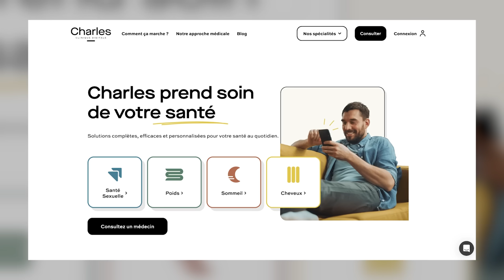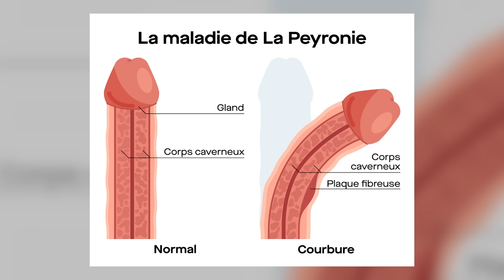Extenseur de Pénis : Ça Fonctionne Vraiment ?!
📣 Dans cette vidéo, je vous donne toutes les informations utiles et pratiques sur les extenseurs de pénis :
00:00 : Introduction
00:50 : Tout savoir sur les extenseurs de pénis
01:16 : Qu'est-ce que c'est ?
02:22 : Dans quels cas l'utiliser ?
04:34 : Comment ça fonctionne ?
05:24 : Quels sont les risques ?
06:49 : À quel rythme l'utiliser ?
07:56 : Quel gain de taille ?
09:19 : Conclusion